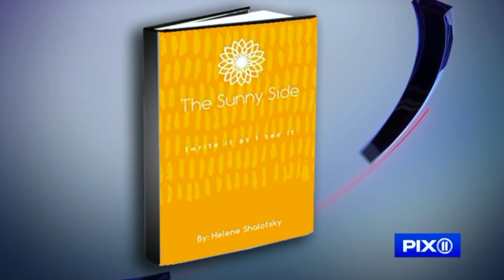PIX Up Close - 11/25/18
Helene Shalotsky and Robi Ludwig join Marvin Scott at PIX 11 to discuss Helene's book, The Sunny Side as well as how to stay positive during the holiday season.